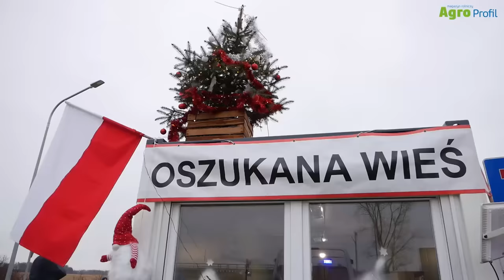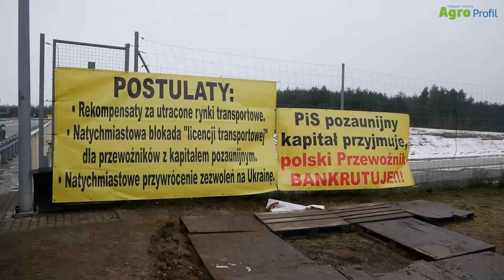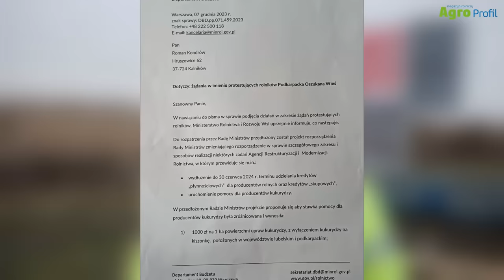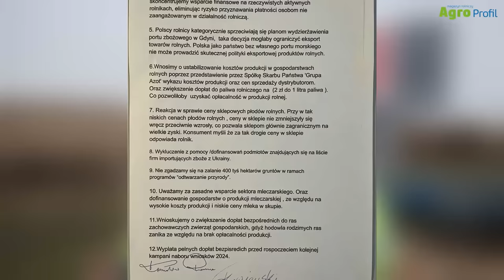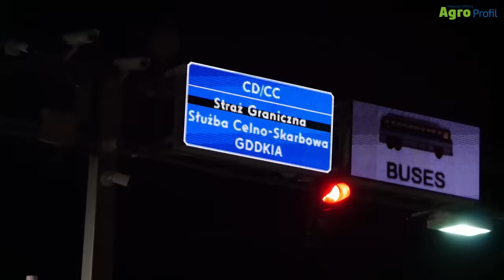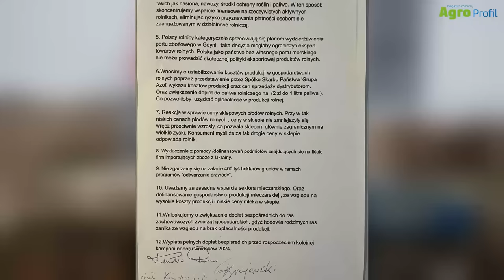Wójt gminy Dorohusk siłą zakończył protest na granicy. Protestujący są wściekli ale się nie poddają!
Wójt gminy Dorohusk podjął szokującą i niezrozumiałą decyzję o przerwaniu protestu przewoźników na przejściu granicznym Dorohusk-Jagodzin. Decyzja to została uznana przez sąd jako bezprawna a sami protestujący zapowiadają powrót blokady.